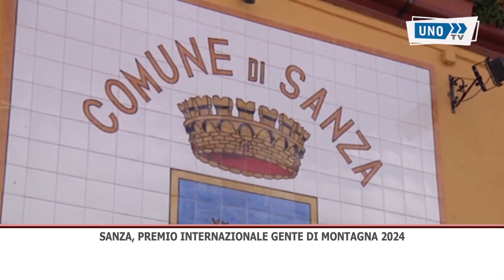SRV SANZA PREMIO GENTE DI MONTAGNA